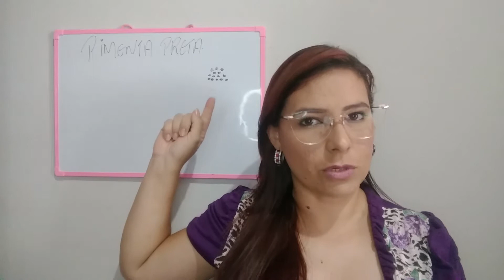OLEO ESSENCIAL PIMENTA PRETA DOTERRA.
Com notáveis benefícios, o óleo essencial dōTERRA® Brasil Black Pepper pode ser utilizado para ajudar a reduzir sentimentos de inquietação. A Pimenta-Preta é comumente conhecida como um tempero que realça o sabor dos alimentos, mas seus outros benefícios são igualmente importantes. Este óleo essencial contém uma alta quantidade de monoterpenos e sesquiterpenos, conhecidos por seus vários benefícios. Quando aplicado topicamente, o óleo essencial de Pimenta-Preta deve ser usado com cautela.
Ajuda a reduzir sentimentos de inquietação.